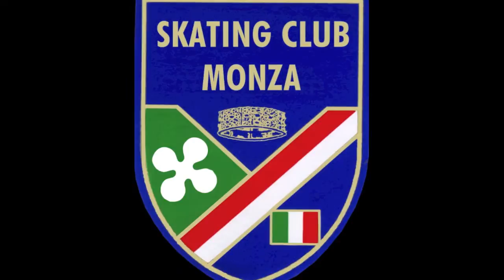SKATING CLUB MONZA SAGGIO NATALE 2012 - W LO SPORT di Elena Bonati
EQUITAZIONE - VIRGINIA